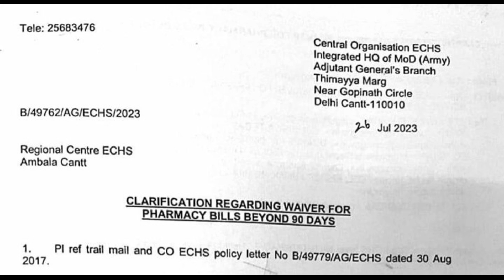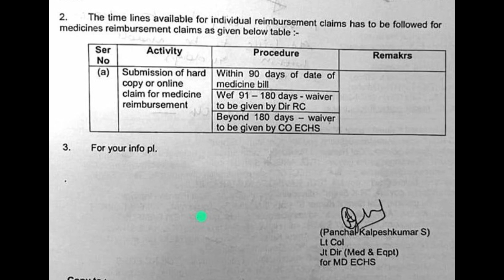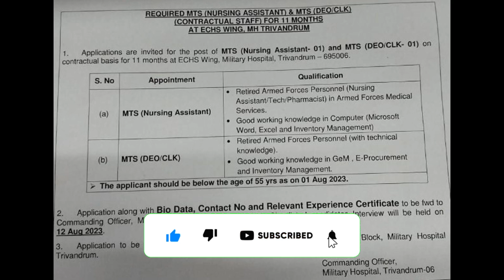വിമുക്തഭടൻമാരും ആശ്രിതരും അറിഞ്ഞിരിക്കേണ്ട 28 JULY 2023 ലെ പ്രധാന വിവരങ്ങൾ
ITR FILE ചെയ്യുവാൻ ഇനി മൂന്നു ദിവസങ്ങൾ കൂടി മാത്രം
ECHS വഴി REIMBURSEMENT സംബന്ധിച്ച ഏറ്റവും പുതിയ UPDATE
ARTILLERY ൽ നിന്നുള്ള വിമുക്തഭടൻമാരുടെ ശ്രദ്ധയ്ക്ക്

pcdapension.nic.in

Ex Servicemen Latest Govt Jobs
Sainik News
Govt letters
ECHS Latest Updates
ECHS Recruitment
AWPO Recruitment
Security Vacancies
DGR Vacancies
PSU Recruitments
paramilitary forces
Depends welfare news
Army
Airforce
Navy